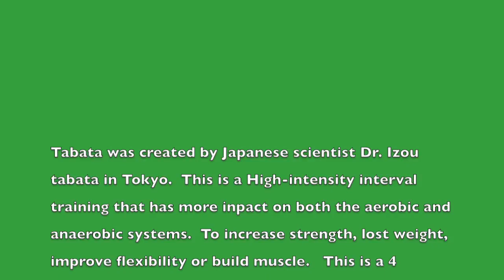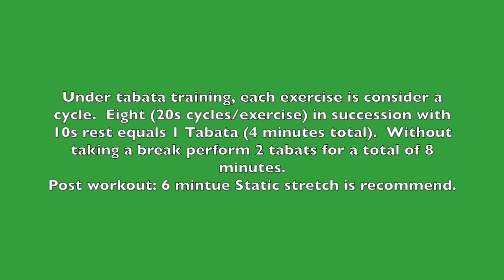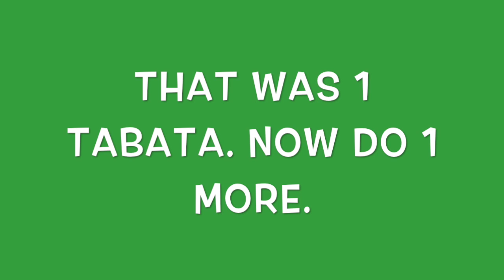Unwrapped Fitness: TABATA TREADMILL WORKOUT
Tabata treadmill workout for advance.  20s cycles followed by 10s rest.  Complete 16 cycles without a break for a 8 minute intense workout.

Keep your core engaged at all times.  Form is key for maximum results.